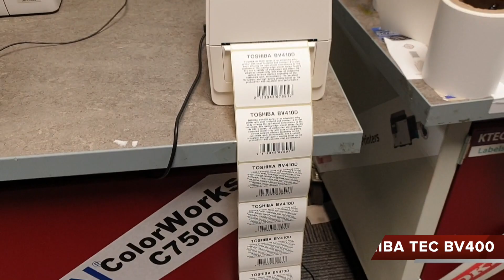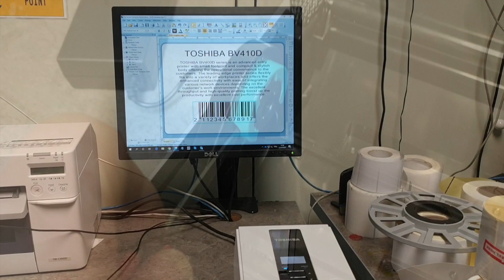LOW COST - BARCODE LABEL PRINTER - TOSHIBA TEC BV400 - Labels-U-Print® - KTEC GROUP UK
With the new TOSHIBA TEC BV400 series printers you can print as many barcode / text labels you need and only need our blank labels rolls we supply in pre-cut sizes. The compact size will fit on any desk space or shelf. We include the BarTender Lite label design and print software as well as free set up help and support.

For the different label roll sizes...

Speak to really knowledgeable people 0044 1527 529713